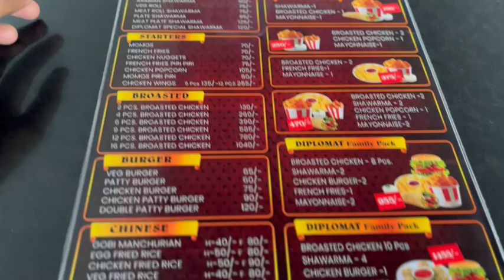ಹೊಸ ಹೋಟೆಲ್ಗೆ ಹೋಗಿ ಊಟ ಮಾಡಿ ಮತ್ತೆ ಮತ್ತೆ ಬೇಕನಿಸಿತು 😋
Justwatchnasischannel